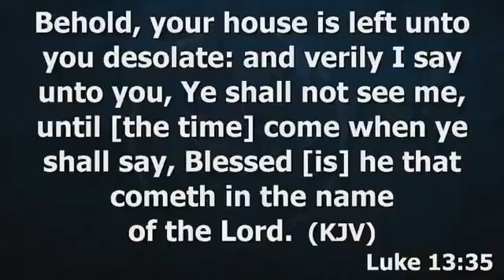Pastor NATHANIEL BASSEY @ KOINONIA Abuja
This channel was created with the purpose of responding to the sigh of a person seeking to worship God with all his heart. You will find melodies, sermons and inspirations that could be useful for your time of prayer and meditation. Amen!